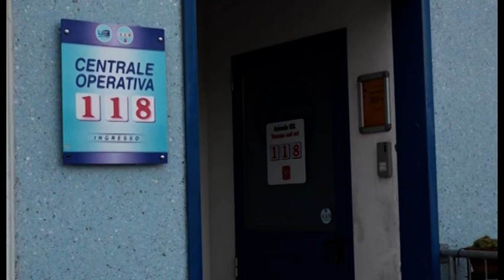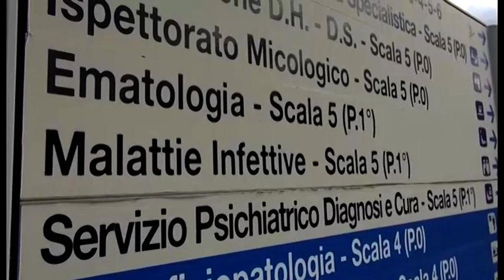La Asl Toscana Sud Est rafforza l'organico: in arrivo 245 nuovi professionisti